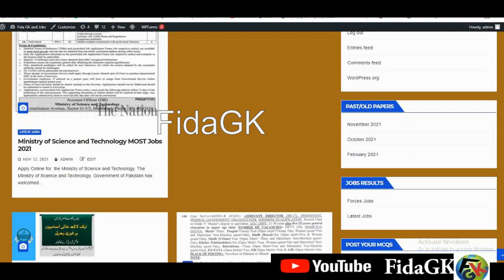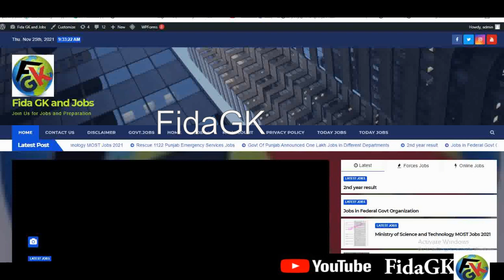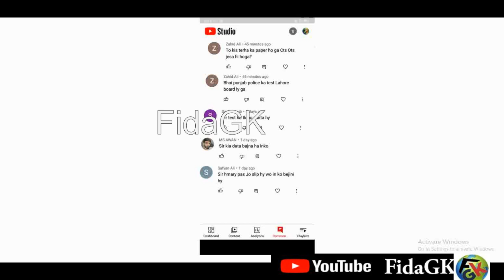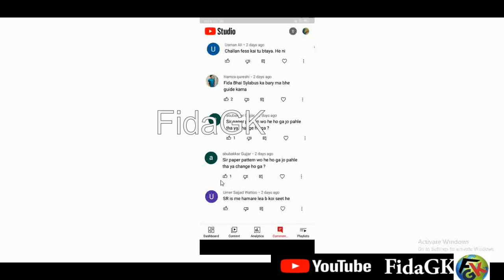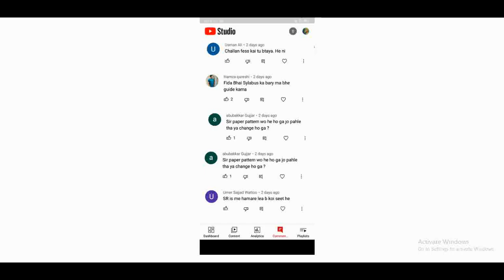Punjab Police phase 2 written test I Police jobs 2021 I Written test Update Punjab Police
New Jobs in Ministry of water and Resource I Govt Jobs Announcement I Latest Jobs in Pakistan
All School Off in Punjab I Punjab men chhutiyan I school band rhenga school closed in punjab
In this Video I will tell you about Punjab Police Phase 2 Written test date. Notification has been Issues for Written Test Update Punjab Police. DIG Establishment has to decided  Written Test constable in December.
Punjab Police Phase 2 Written test date I Written Test Update Punjab Police I Written Test constable
MA/MSC Special Chance By HEC for the Student II Admission Open in AIOU  @FidaGK

Features:

✔ Daily updates.
✔ Read Comments.

Others)

Job categories:
- Government jobs
- Private job
- Online job
- Teaching job
- Graduation job
- A Level O Level jobs
- Matric jobs
- Store keeper jobs
- Government job
- Engineering
- Bank job
- Administration jobs
- Sales & Marketing
- Finance Jobs
- Accounts Jobs
- Army Jobs
- HR Jobs